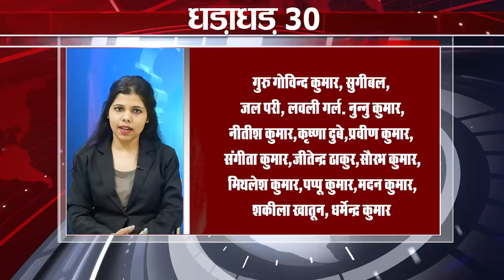Get Top 30 breaking news,Bihar news,Aaj ki taja khabar India/Bharat news,Non stop,Fatafat khabren